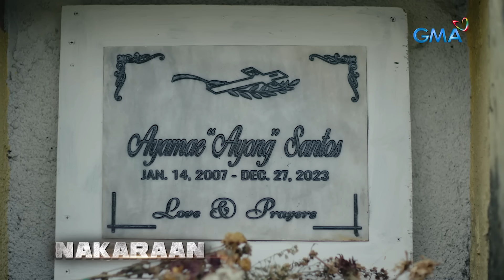Black Rider: The obsessed stalker's home invasion (Full Episode 44 - Part 1/3)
Aired (January 4, 2024): Because of his obsession, Calvin (Jon Lucas) and his gang invaded Joan's (Arra San Agustin) house so that he could finally have the latter in his hands.